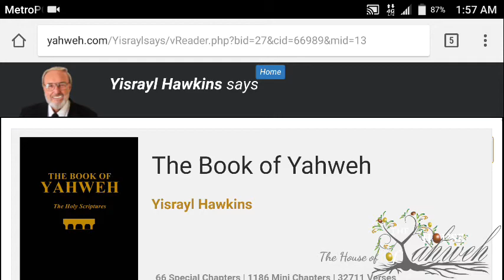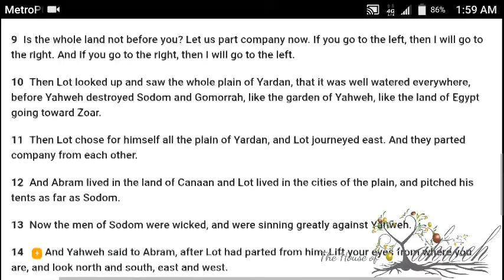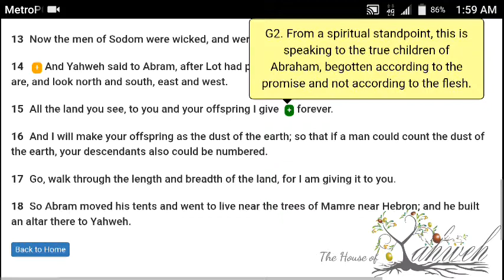Genesis chapter 13 of the Book of Yahweh, audio w/scrolling text